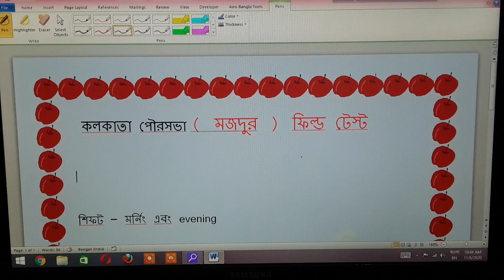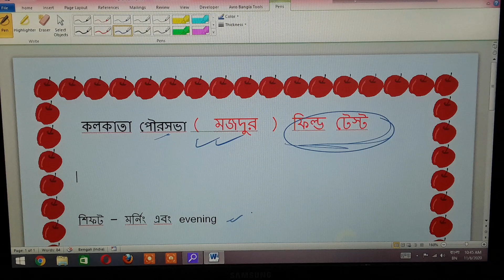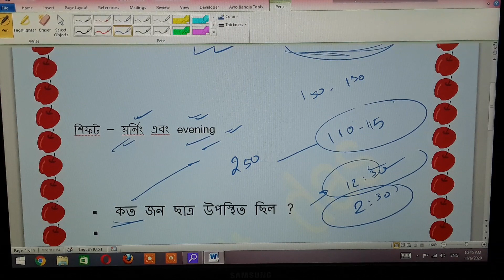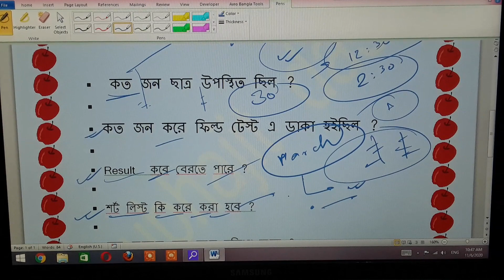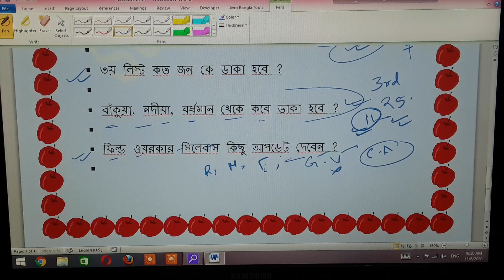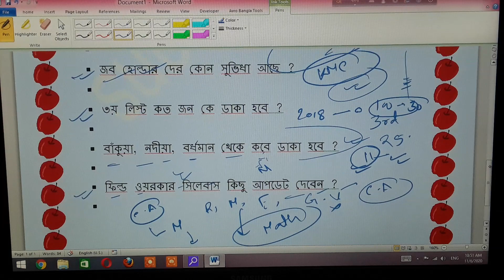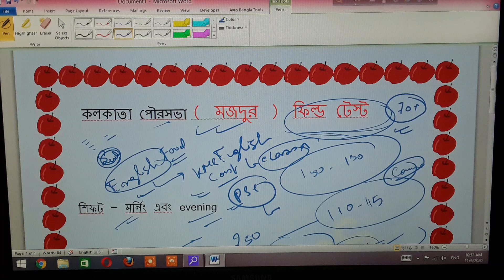Kmc exam 5 November morning and evening shift exam update 2020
Present candidates || job holder exam experience 2020

● LIVE field test kmc mazdoor exam post kmc 2020